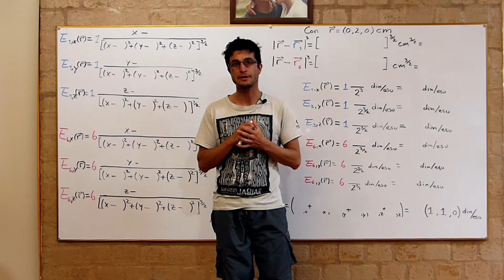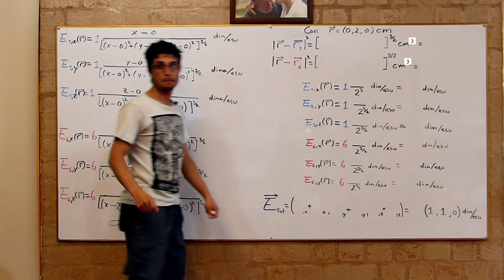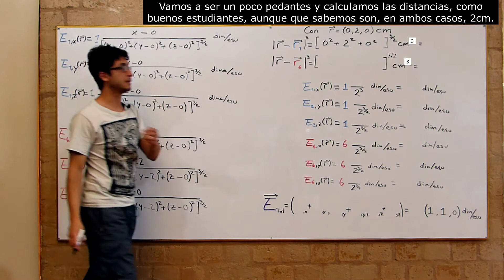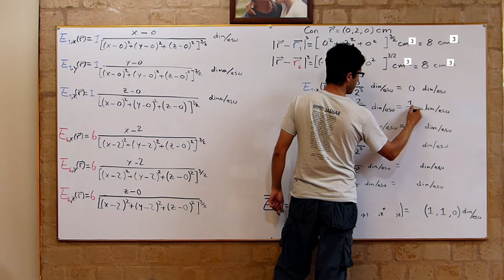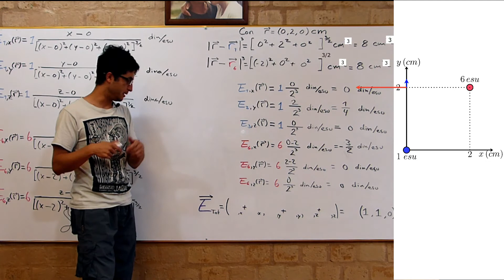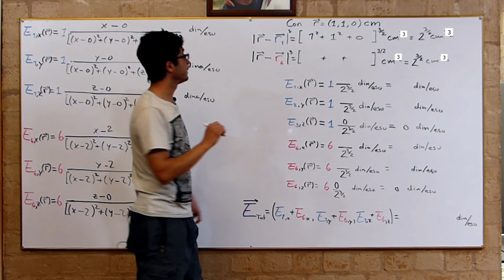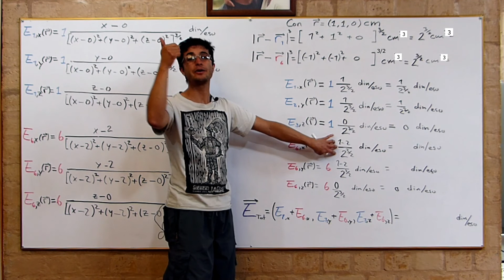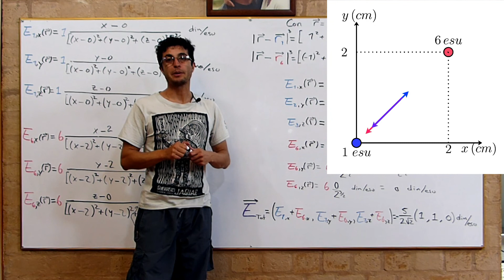012a Ejemplo de campo con cargas puntuales: sumando vectores como como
Realizamos detalladamente un par de ejemplos de cálculo de campos con cargas puntuales.